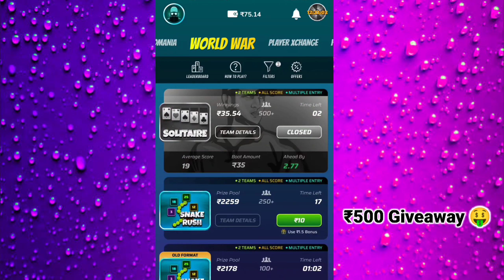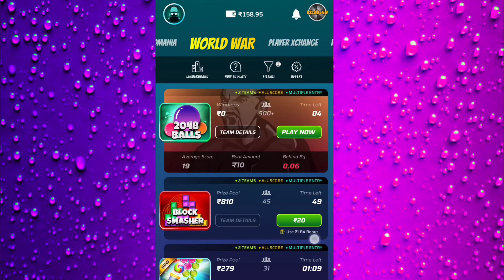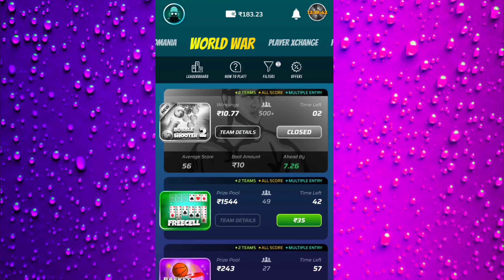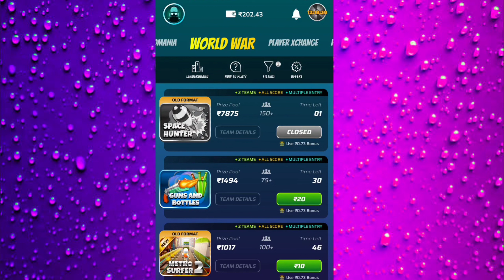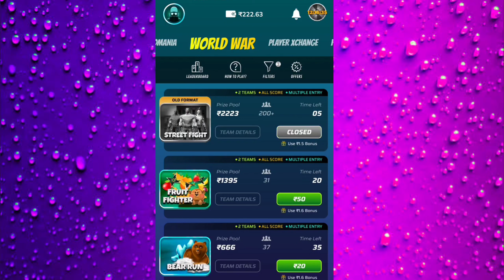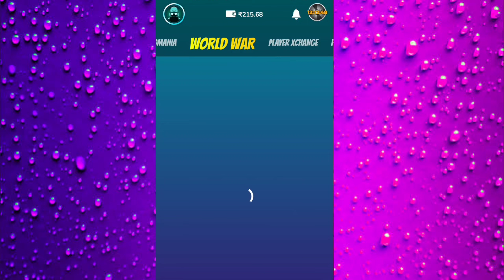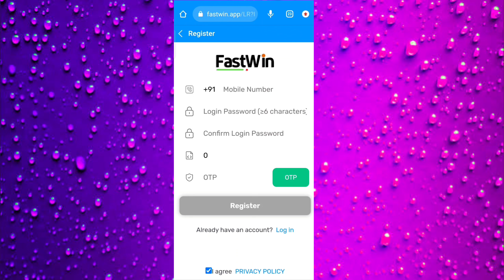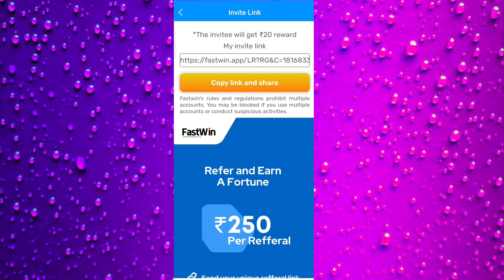100% सही तरीका ! 2023 Winzo World War Trick ! Winzo Tricks To Win !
100% सही तरीका ! 2023 Winzo World War Trick ! Winzo Tricks To Win !

winjo app se paise kaise kamaye
winzo
winzo app

metro Surfer
2023 best earning apps

winzo
Fruit Fighter
fruit fighter
Candy Match
space hunter
winzoworldwar
Winzo App
Winzo World War Trick 2023
Winzo Gold
winzo tricks
Spin Science
bubble shooter
knife up

winzo app
2023 best earning apps
2023 earning apps

important note :-